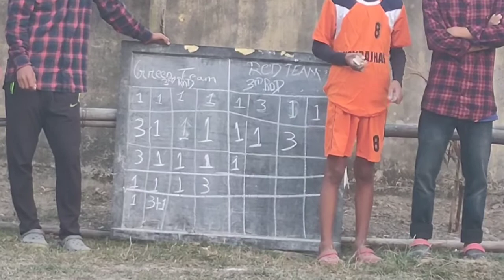Kabbadi Match//Alari Swrang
Alari Swrang
Kristi Afad
Dotma
Kabbadi